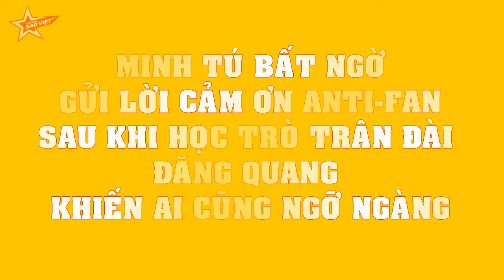Minh Tú BẤT NGỜ gửi lời cảm ơn anti-fan sau khi học trò Trân Đài đăng quang khiến ai cũng NGỠ NGÀNG